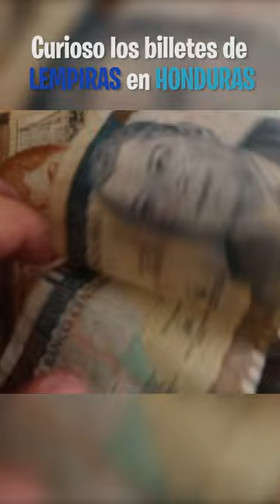Lo CURIOSO de las LEMPIRAS en HONDURAS 🇭🇳 honduras🇭🇳